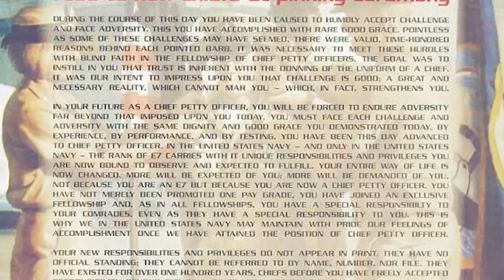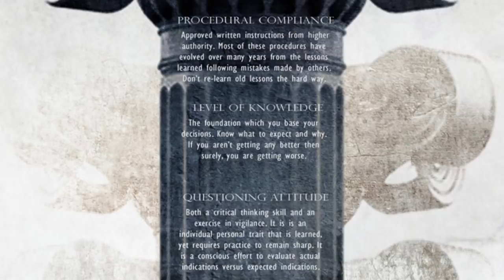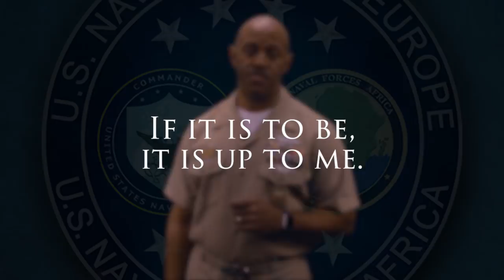Ask a Chief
Fleet Master Chief Raymond Kemp's latest message to the Chiefs Mess.